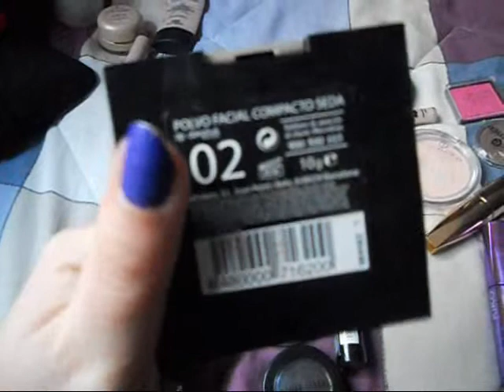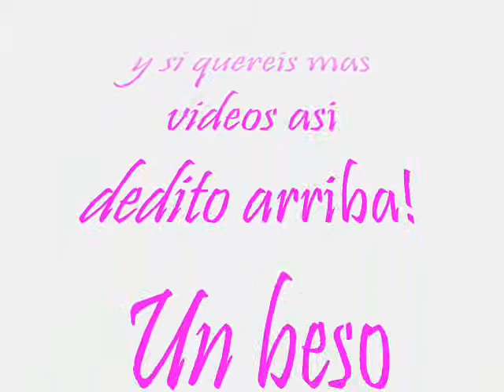los potis mas usados en Febrero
Hola chikis! hoy queria enseñaros los productos mas usados en Febrero

para las que no me sigan en facebook o twitter que me busque por Merypotis
y si no conoces mi blog :merypotis93.blogspot.com
Un beso!